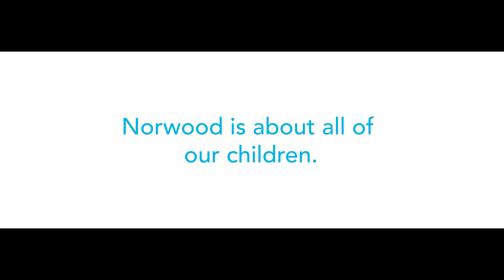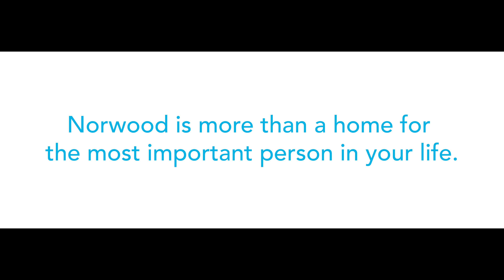Wayne & Jake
“Imagine you have been picked up and put on another planet. That’s what it’s like for Jake.”

Jake has autism and is non-verbal. He comes from a loving family made up of dad Wayne, mum, Ruth, and sisters, Jessica and Katie. Any challenges that Jake faces, the whole family face which can place a huge pressure on them all. When it all became too much, the family turned to Norwood.

Jake now lives at one of our supported homes, where he receives the specialist care he needs to thrive. This wasn’t an easy transition; Wayne, in particular, was torn about Jake leaving and his anxiety about his son grew. Norwood noticed the difficulties Wayne was facing and arranged counselling sessions for him to ease the transition.

Wayne says: “The incredible care Norwood provides leaves us speechless. They do everything they can to make sure Jake is happy and comfortable. They are amazing.”

Not only is Jake living a happy life in a Norwood supported home, he has gone on to achieve much more than his family could have hoped for.

Last year, Jake and Wayne completed two unforgettable Norwood cycling challenges, with Jake on a tandem and Wayne cycling alongside him.

When asked about their bond, since Jake has moved out, Wayne says: “Jake is learning to be independent. And it’s made our bond even stronger.”

With your help, Norwood can continue to care for and empower the people we support. We know, from stories like Wayne and Jake’s, supporting one member of the family, can have an amazing impact on the entire family.